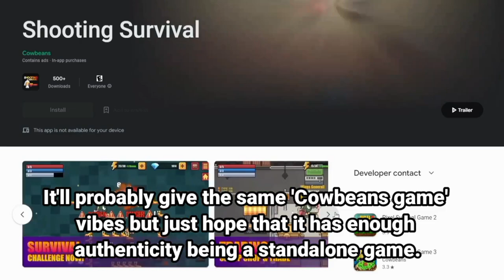New COWBEANS Game - Shooting Survival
I guess I am trying this one out...
I am having fun with it so far, what do you think about this game? Good? Bad?
I am planning to make more videos on this!

Friend ID ⫷ 951165 ⫸

ᚔᚚᚔᚚᚔᚚᚔᚚᚔᚚᚔᚚᚔᚚᚔᚚᚔᚚᚔᚚᚔ
Shooting Survival APK:

ᚔᚚᚔᚚᚔᚚᚔᚚᚔᚚᚔᚚᚔᚚᚔᚚᚔᚚᚔᚚᚔ
📣 𝐂𝐡𝐚𝐧𝐧𝐞𝐥 𝐇𝐨𝐦𝐞𝐩𝐚𝐠𝐞:

ᚔᚚᚔᚚᚔᚚᚔᚚᚔᚚᚔᚚᚔᚚᚔᚚᚔᚚᚔᚚᚔ
cowbeans, shooting survival game